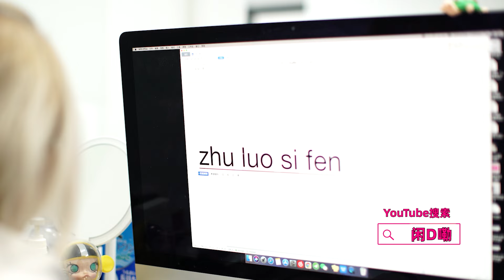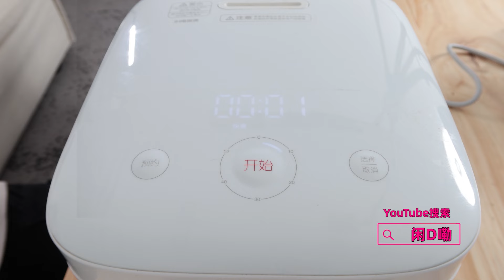抖音爆火！螺蛳粉汤包煮饭！竟然超级好吃？！| Smellest Noodles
提问：什么东西闻着越臭吃着越香？